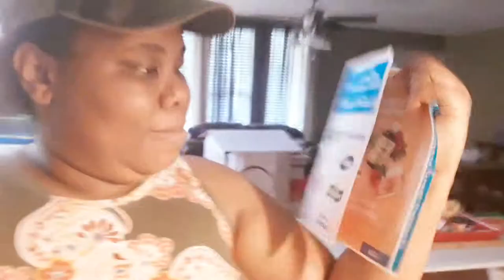To Much TMI | Free Street Finds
In today's vlogs you will hear way to much TMI and I will show you some high quality free street Finds I know you will enjoy today's vlog...

| Social Media |

| TECH INFO |

Cell : Samsung Galaxy J7
Camera : Cannon G7x Mark ||